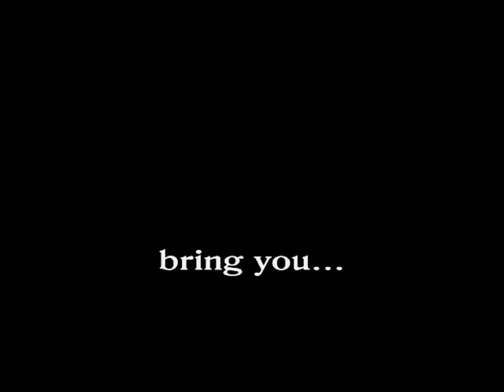The Last Hurrah of Old School Freestyle Skiing (spot 12)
The exterior layer of the world cup tour is peeled away. Behind the grueling training, the glory and disappointment of competition on the greatest ski venues in the world there is only...waiting in airports, tiresome bus rides, hotel room boredom in foreign lands, awards banquets, opening and closing ceremonies, discothèques, food shopping, dining vouchers, shopping malls, go cart racing, billiards, and long distance phone calls...

It was 1995, the last great year of old school Freestyle Skiing. It was a time when Freestyle Skiing was still considered a unity - combined. We all traveled together, lodged together, dined together, drank together, and most of all supported our fellow teammates.

This was a time before cell phones, before decent lap tops, before DVDs, before everyone had personal video cameras, before viral videos, before Y2K, before The Dinner Roll, before the mute-grab, before the new school, before skier cross, before Shup took his last run... this was the Last Hurrah for Old School Freestyle Skiing.